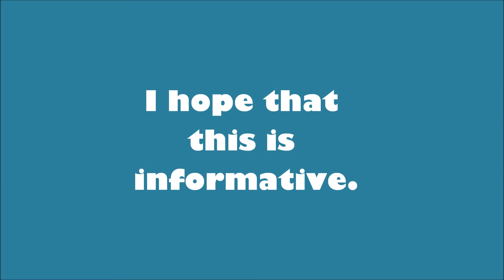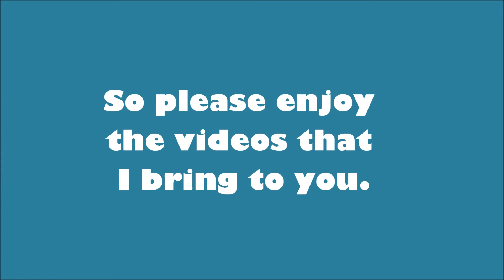Channel intro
Just a trailer for my channel :3